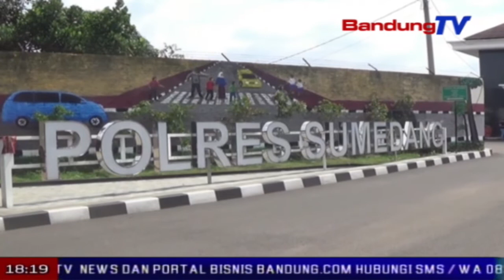Dalam Satu Minggu Polres Sumedang Ungkap 7 Kasus Kejahatan | SBR | BANDUNGTV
| SBR | BANDUNGTV | FARHAT MUMTAZ | berhasil mengungkap tujuh kasus kejahatan yang terjadi di wilayah di sumedang. Dari ke tujuh kasus, tiga kasus pencurian dengan kekerasan atau curas, tiga kasus pencurian dengan pemberatan atau curat, dan satu kasus pencurian kendaran bermotor atau curanmor.